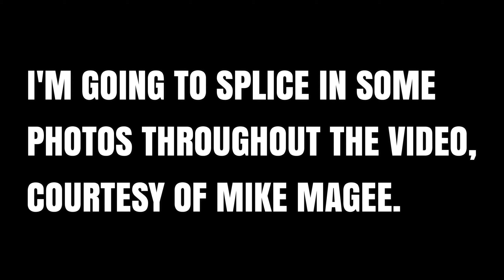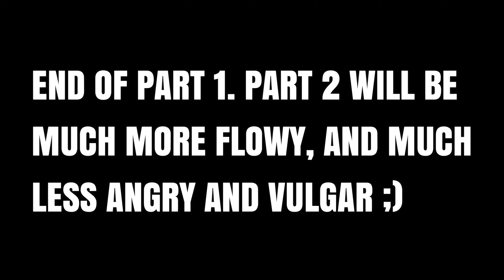NATRA (West Point, TN), "A Loop" Vines & Fails - 9/20/2020 | KTM 300 XC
We tried to ride the remains of the A Loop. It didn't go too well, at least not for me. Great group of guys as usual, that's all that matters.